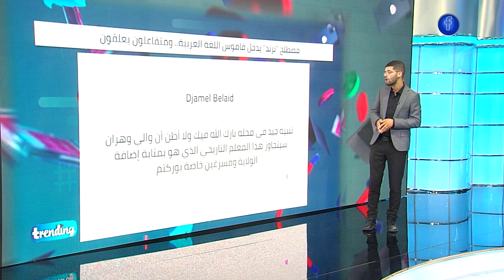اكتشاف مغارة كلسية تحت مشاريع بناء ولاية وهران